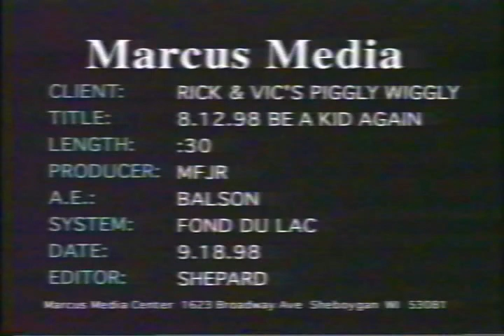Piggly Wiggly - 081298 Be A Kid Again